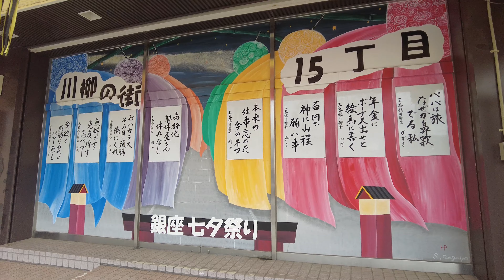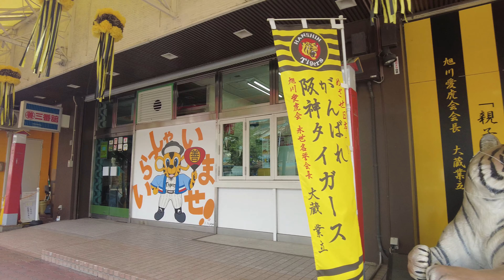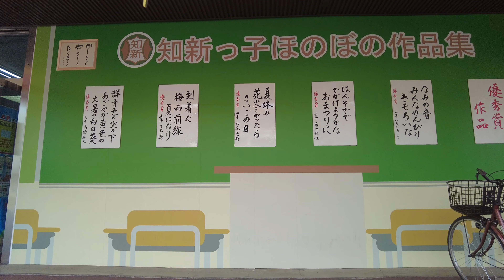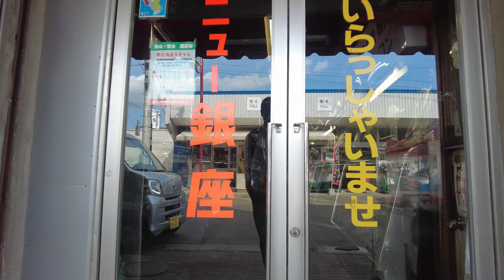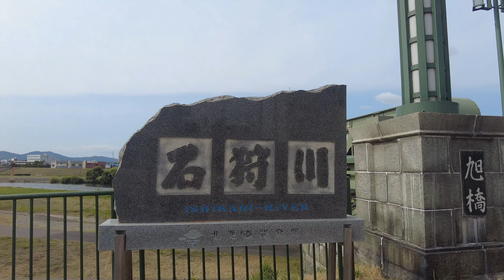旭川商店街さんぽ - Walk in Asahikawa Shopping St.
【旭川四条駅高架下商店街】【銀座しあわせ広場】【旭川買物公園】の3か所をさんぽ。

数年前まで旭川出張でよく訪れていたのですが、担当地区が変わった関係で久々の訪問。

【旭川買物公園】はJR旭川駅のリニューアルに伴い、新しいビルやホテルなどが建築され再開発が行われており、以前より綺麗な街並みとなって驚きました。
ただ昔から営業していたお店や建物も取り壊されていたため、若干寂しい気分にもなりました…

【旭川四条駅高架下商店街】と【銀座しあわせ広場】は車で通りすぎるだけの場所だった為、初めて訪問出来てものすごく興奮いたしました。

【旭川四条駅高架下商店街】は【旭川買物公園】とは反対に、昭和の頃からそのままの建物がたくさん残っており、ノスタルジックさを感じる事が出来ます。

【銀座しあわせ広場】は地元の方に愛される旭川市第2の歩行者天国で、食品から衣類品や雑貨もそろえられる楽しいスポットです。
何かとインパクトの強い【三番舘】もぜひ訪れていただきたいです。